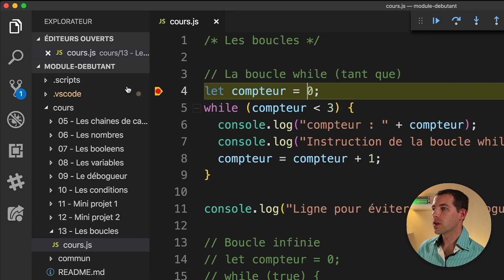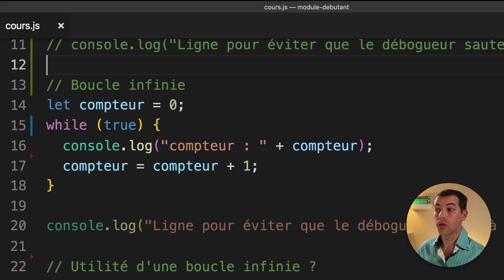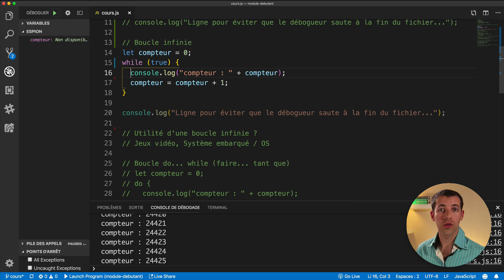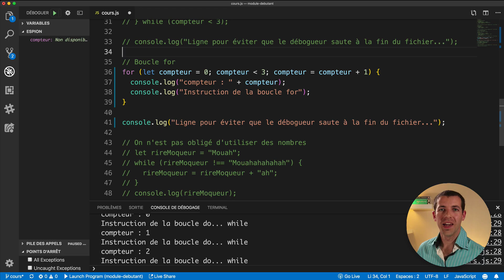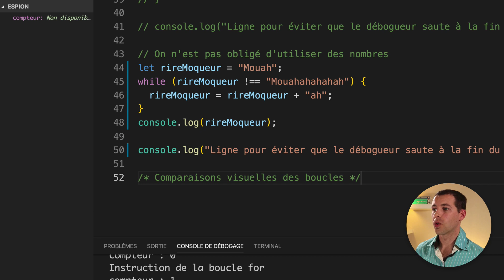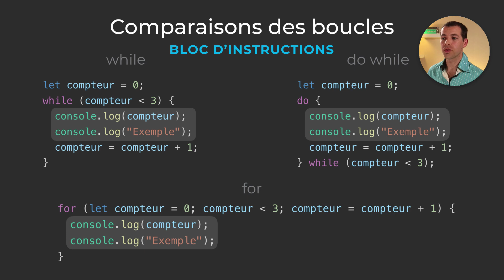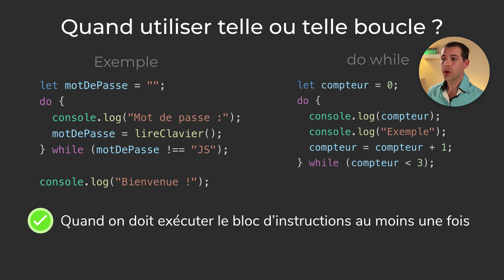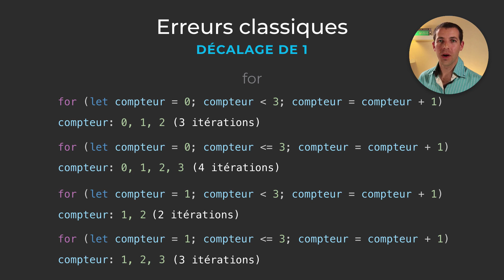Les boucles en JavaScript [M0L13]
Comment utiliser les boucles en JavaScript ?

Dans cette introduction aux boucles du module débutant de ma formation JavaScript, vous allez apprendre le minimum vital pour pouvoir utiliser les boucles en JavaScript. Vous verrez les 3 types de boucles classiques : while, do... while et for.

===[ SOMMAIRE ]===

00:12 À quoi servent les boucles ?
00:25 Les boucles while (tant que)
00:43 Exemple de boucle while
01:05 Exécution et explications de l'exemple pas à pas
01:45 L'interpréteur JavaScript "remonte" dans le code
02:25 Sortie de la boucle
02:48 Les boucles infinies
03:19 Exemple de boucle infinie
03:54 Utilité des boucles infinies
04:49 Les boucles do... while (faire... tant que)
05:00 Exemple de boucle do... while
05:35 Signification de la boucle do... while
06:00 Les boucles for
06:08 Composition d'une boucle for
06:25 Exemple d'exécution d'une boucle for pas à pas
07:56 On peut utiliser autre chose que des compteurs dans les boucles !
08:10 Exemple avec une chaîne de caractères
09:12 Comparaison visuelle des 3 types de boucles
09:33 L'initialisation des boucles
09:43 Condition de boucle
09:46 Bloc d'instructions, particularité de l'expression finale
10:18 Expression finale
10:25 La boucle do... while nécessite un point-virgule à la fin !
11:07 Quand utiliser telle ou telle boucle ?
11:16 Quand utiliser une boucle while ?
11:54 Quand utiliser une boucle do... while ?
12:57 Quand utiliser une boucle for ?
13:13 Les erreurs classiques quand on utilise des boucles : le décalage de 1
14:27 Exercices sur GitHub
14:39 Des questions ? Mettez-les dans les commentaires !
14:45 Partagez la vidéo et abonnez-vous, merci ! :)

===[ LIENS ]===